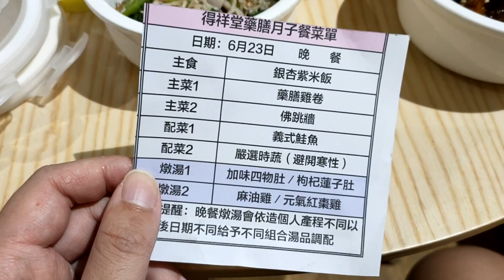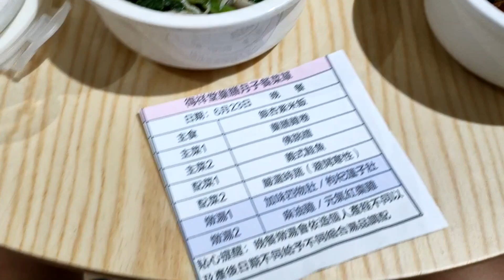在護理之家每天的日常 吃飽睡 睡飽吃 然後快篩【Bobo TV日常】